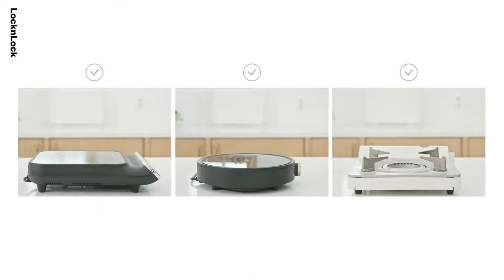Decore Series (Cookware)